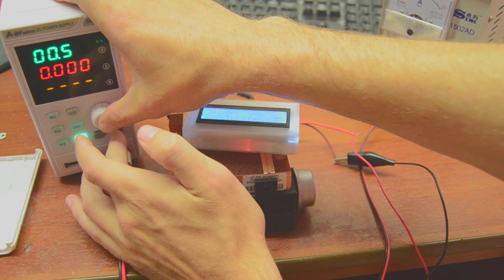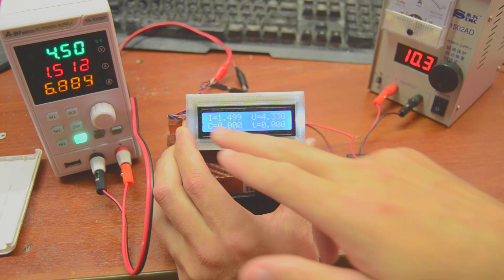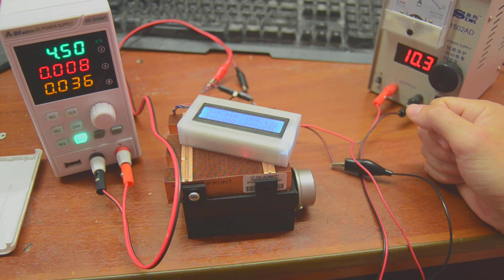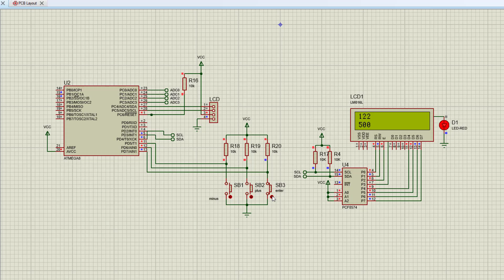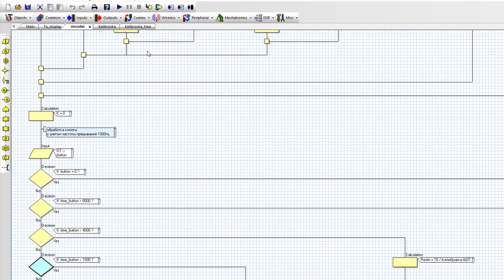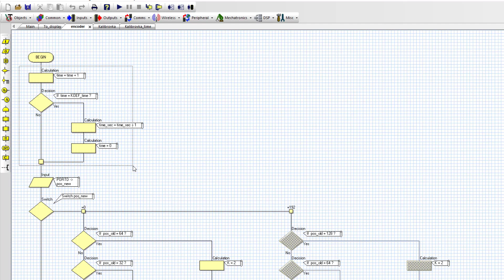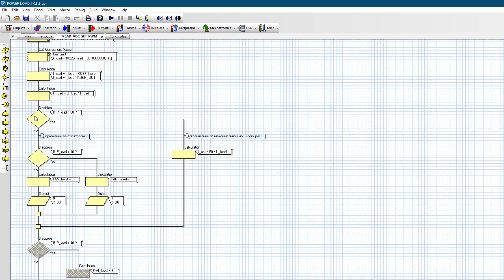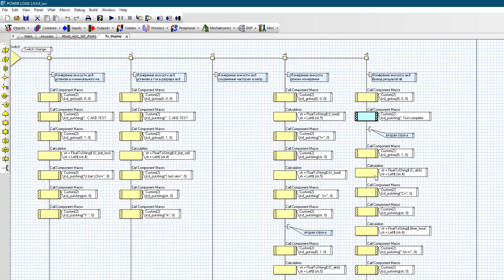Электронная нагрузка v5 добавлен тест акб